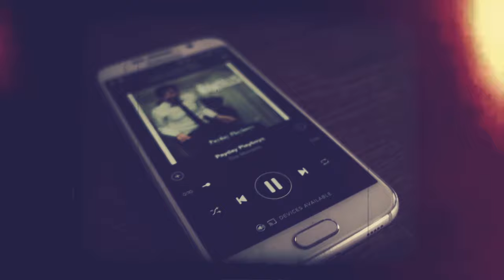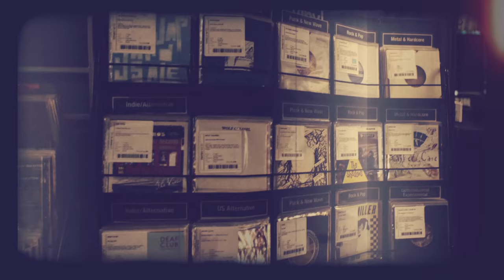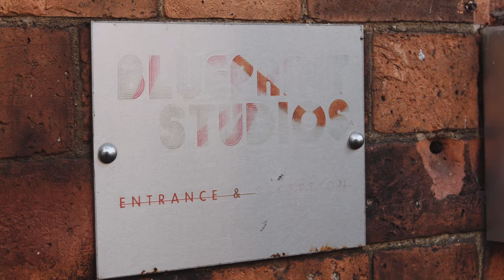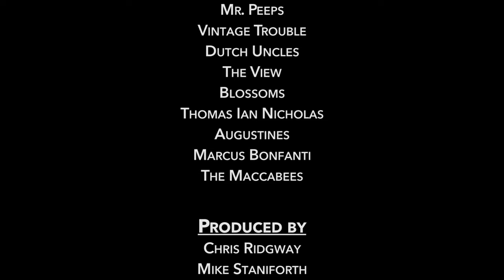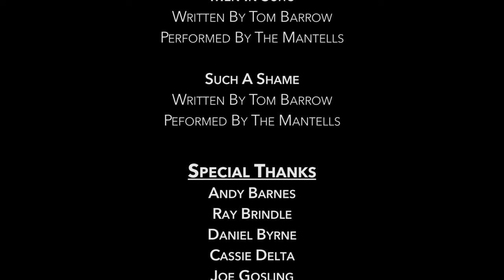The Music Factor Documentary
Read about the making of the documentary

How far can an unsigned band get in 17 weeks?
Manchester's 3 piece indie band, The Mantells, were challenged to write, record, market and release a song with the aim of getting it into the Christmas Top 100 chart.

17 weeks is the average run time of musical reality TV show where someone can go from an unknown to the Christmas number 1 and national fame.

Filmed over 18 months, watch the journey and take a look behind the scenes of the unsigned music world.

Featuring original music by The Mantells and interviews with Dutch Uncles, Blossoms, Augustines, The View and many more.

Listen to The Mantells
Soundcloud.com/TheMantells